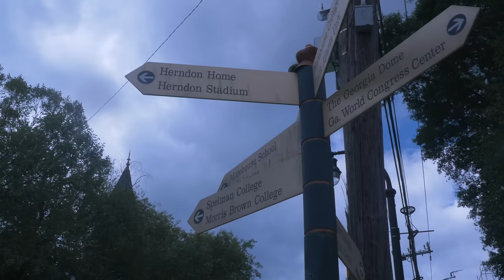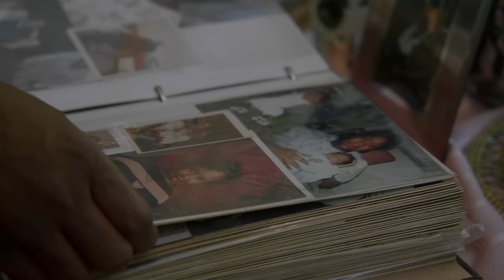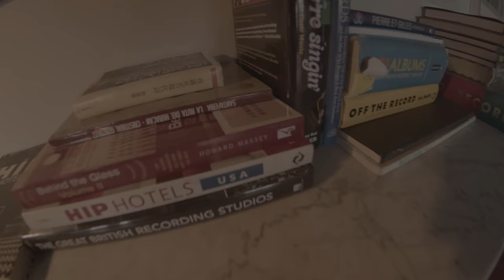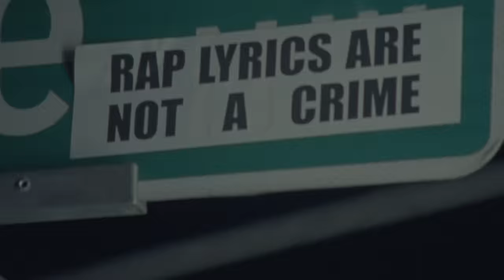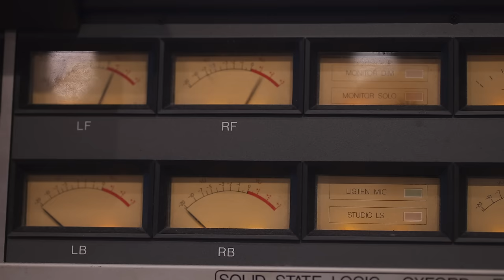Killer Mike - MAYNARD VIGNETTE (Feat. T.I, JID, & Jacquees) [Visual]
Listen to the 3x GRAMMY Winning album MICHAEL 🏆🏆🏆 Stream MICHAEL Deluxe OUT NOW

For info on Run The Jewels music, merch, tour dates & more, please